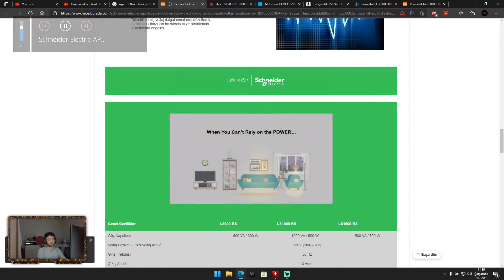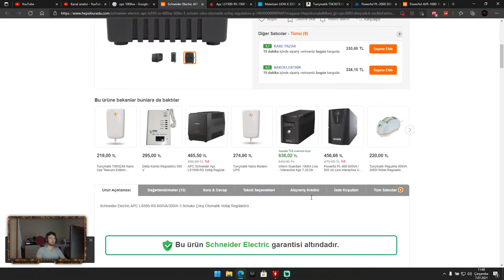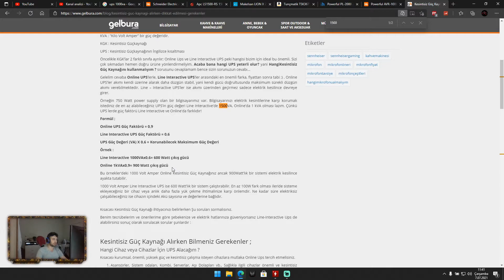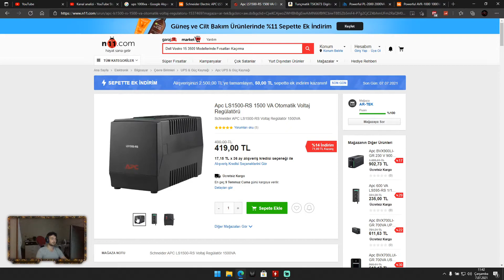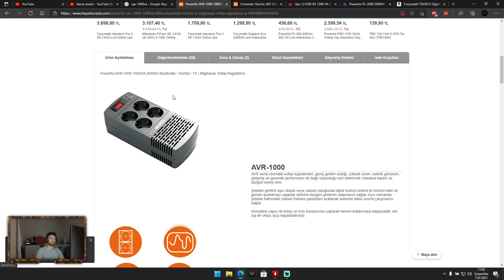EN UCUZ UPS ( KESİNTİSİZ GÜÇ KAYNAĞI ) ÖNERİLERİ 2021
Ne kadarlık ups alacağınızı bilmiyorsanız lütfen aşağıda verdiğim bilgileri iyi okuyun aksi takdirde yanlış alırsınız.

Tunçmatik TSK3673 Digitech Eco 2000VA : 1300 TL

Cihazlarım toplam ne kadar güç çekiyor?

Bunu tahmin etmeniz en mantıklı olandır hafif yukarı yönlü bir değer tahmin etmeniz de fayda var örnek cihazınızın 1000 watt çektiği tahmin ediyorsunuz siz 2000VA bir ups alınız. Cihazlarınızın prizden çektiği Watt için o cihazın özelliklerini incelemeniz yeterli olacaktır. Cihazların üzerinde yazan toplam değerleri toplayıp kaç Volt Amper lik veya Kaç Kilo Volt Ampler lik bir UPS alacağınızı belirleyebilirsiniz veya Amper Metre kullarak cihazlarınızın prizden ne kadar güç çektiğini anlık olarak izleye bilirsiniz.
Örnek : 500Watt Power Supply e sahip bir bilgisayarınız var bu bilgisayar duvardan kaç watt çekiyor? ; en yüksek değerde, bilgisayarı en yoğun şekilde çalıştırırken duvardan çektiği elektriği tahmin etmek zor değil. Bilgisayarınızın içindeki işlemci + anakart + monitör + ekran kartı + harddiskler + fanlar + klavye + Mouse + hoparlör dahil hepsinin çektiği güç değerlerini internetten öğrenip sonra bu değerleri toplayıp sisteminizin ne kadar güç çektiğini de hesaplayabilirsiniz ama yinede 500Watt 80 Plus bir Power Supply ‘ e sahip bir bilgisayar duvardan maksimum 450Watt güç çeker daha net bilgi için oyun oynadığınız veya yoğun çalıştırdığınız bir sırada watt metre ile duvardan çektiğiniz elektrik değerini ölçe bilirsiniz. Genellikle 500Watt Power Supply ‘ e de sahip olsanız ortalama 300Watt gibi yani Powerın çok altında kullanırız. Kısacası örnek olursa 300W güç çeken bir bilgisayar ve aksamları için 650va bir line-interactive ups yeterli olur.